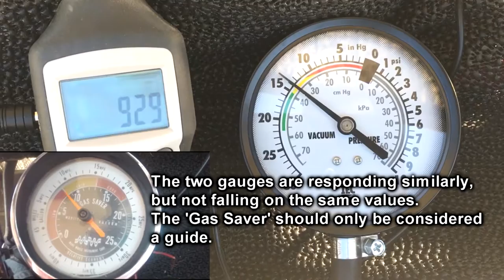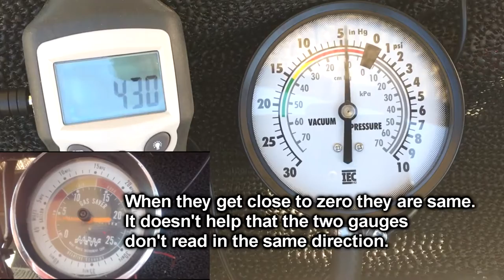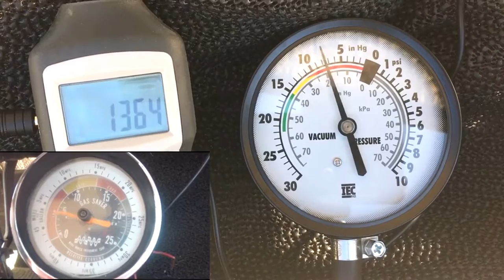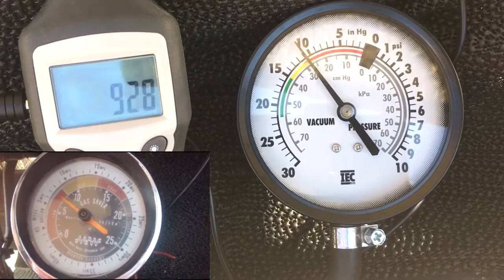1953 Studebaker Manifold Vacuum Test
August 25, 2016:
Testing the manifold vacuum on custom 1953 Studebaker Coupe. Slowly inspecting everything and adjusting as needed. Test results are similar to expected for this cam, but I think they are a little low and would explain why the power brakes don't work at slow speeds. Will be checking the timing, idle mixture and metering springs.

Engine is 350 SBC +.030 and a Compcam Thumpr.